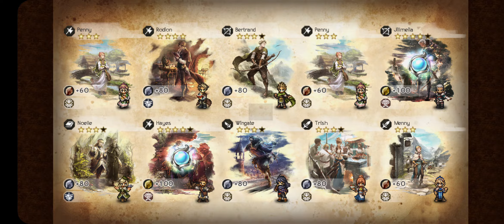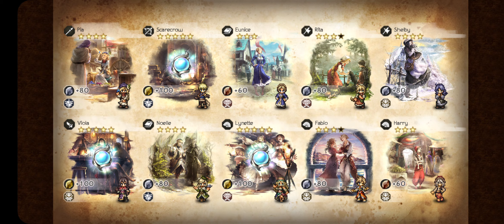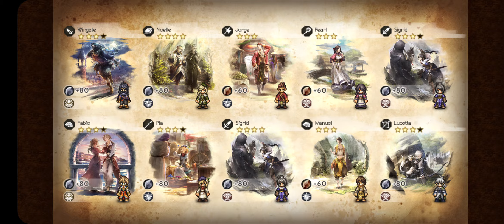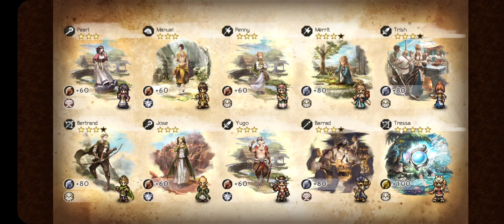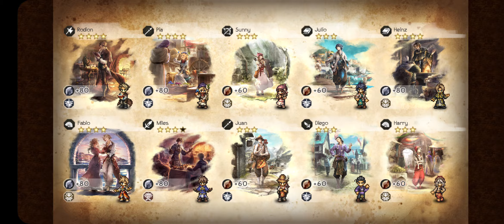Octopath COTC Pulling for Primrose EX and Tressa EX